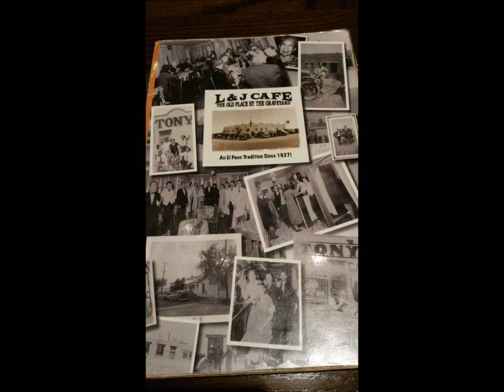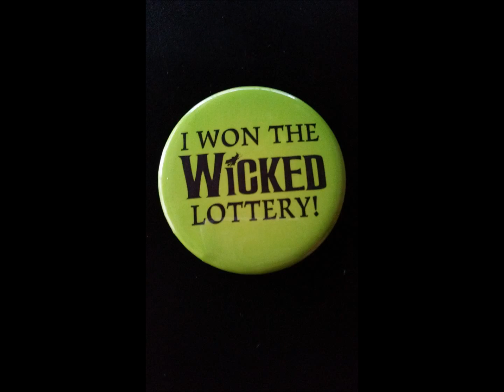Wicked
Our Wicked Adventure! We got to go backstage and everything! so awesome! the second time we played the lotto and won! so much fun!